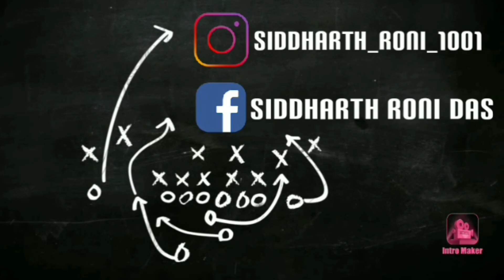"Heyai Aru" - Part 2 আম গছৰ ওপৰৰ পৰা 😆 || Q&A Segment || Vlog SR